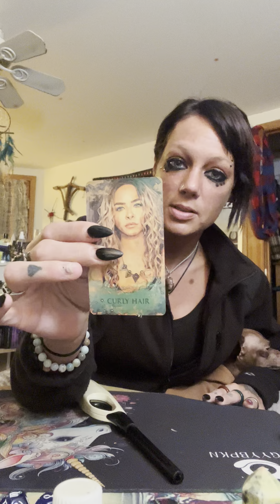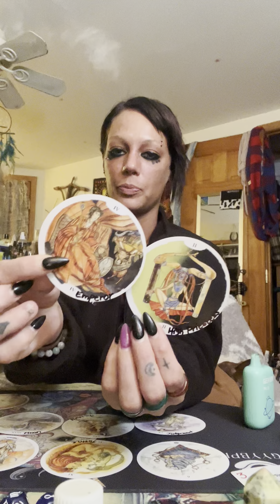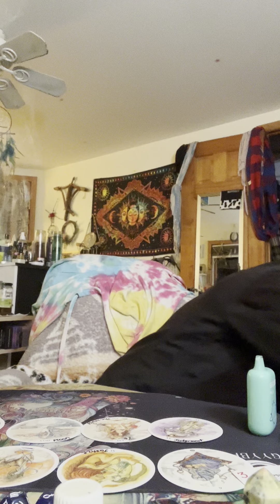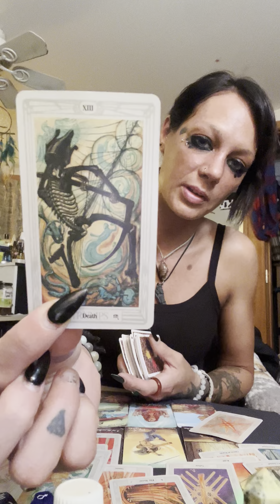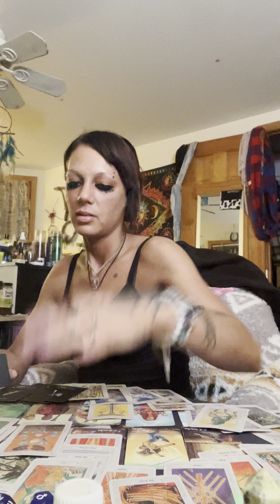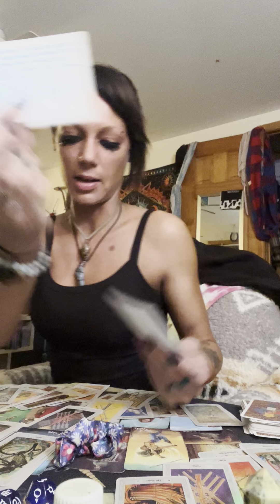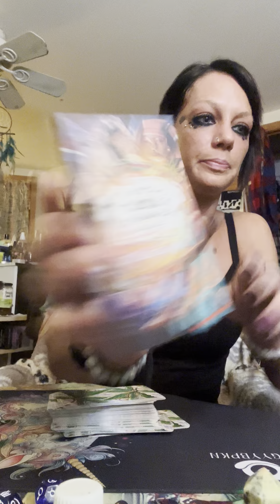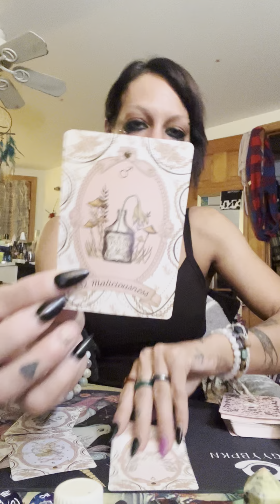If your seeing this, this is your sign 💜